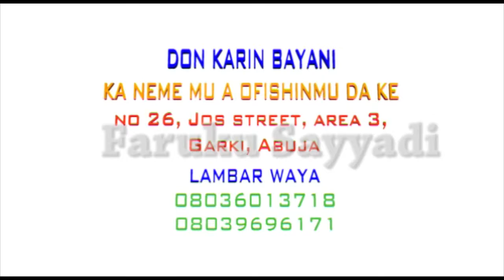RTI MONTAGE 2